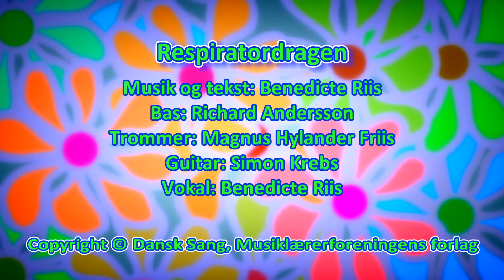Benedicte Riis - Respiratordragen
SYNG MED TANTE ANDANTE
Respiratordragen

Bas: Richard Andersson
Trommer: Magnus Hylander Friis
Guitar: Simon Krebs
Vokal: Benedicte Riis